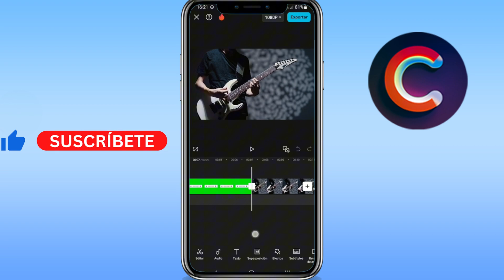Como fusionar videos en CapCut (GUÍA COMPLETA)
Aprenderás como fusionar videos en capcut. Sirve para como fusionar dos videos en capcut. Básicamente, como fusionar 2 videos en capcut.